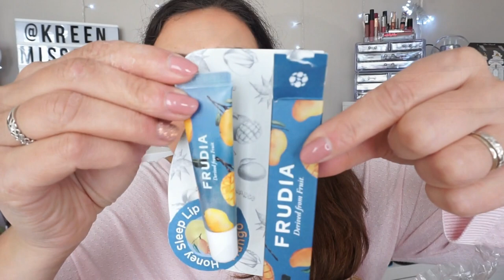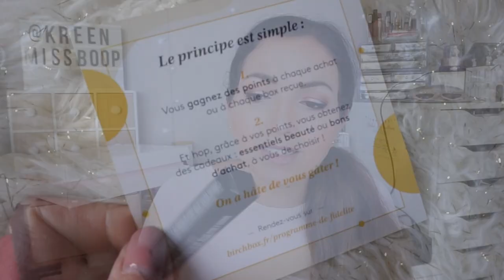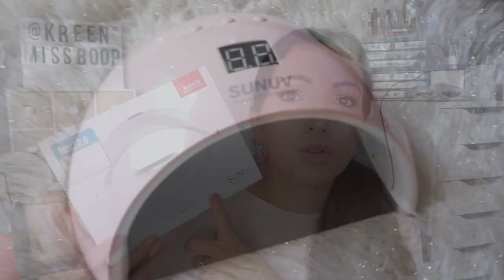Haul & Unboxing ➳ ColourPop, Stylvana, Indigo, Aliexpress, Makeup Revolution, Sigma, L'Occitane...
MEMEBOX - I'M MEME I'm Tic Toc Lipstick Satin - 001 Red Ribbon 1.5g
➳L'OCCITANE:
➳Faux Cils MAGNETIC SL: